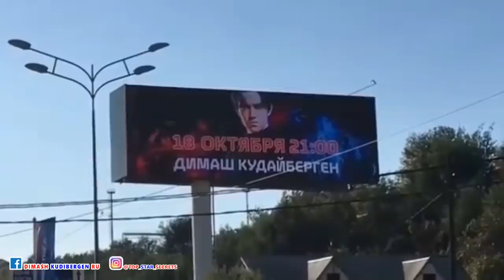🔔 Димаш Кудайберген пригласил в Сочи на Красную поляну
18 октября - вау-концерт Димаша Кудайбергена в честь открытия WOW ARENA. 19 октября - титульный бой Али Багаутинова и Жалгаса Жумагулова.
Субтитры.